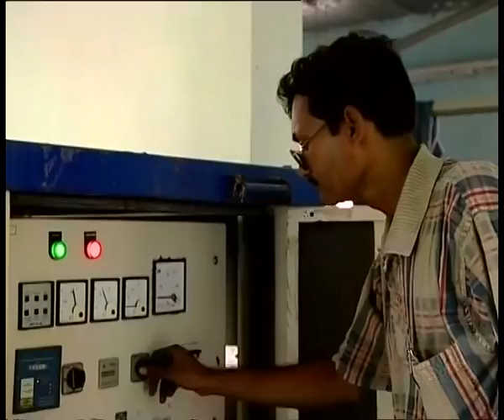Renewing India (05.25 Mins.)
'Renewing India' is a film on the success stories of alternative and renewable energy projects that were carried out in different parts of India. Featured are micro hydro-power projects from Uttarakhand, solar power plants in Sunderbans, biomass gasifiers in Sunderbans, Kerala, Karnataka and Gujarat, and windmills in Gujarat and Maharashtra. Spanning over three decades, India's renewable energy programme has travelled a long way and has been a catalyst of change for many villages in rural India that have been living without any modern facilities such as electricity or water. Renewable sources of energy have been a success in every sphere- in terms of technology, markets and innovations and today small and big businesses are discovering the economic viability and pro-environment nature of these energy sources.